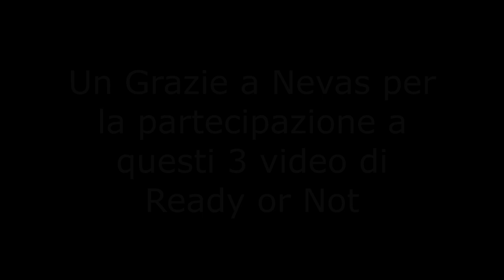READY OR NOT w/Nevas #10 - Missione: Percorso Sinuoso | Armati fino ai denti! - Gameplay ITA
Sti pezzi di adreM sono così armati che se si muovono s sparan addosso sti quatt sciem.
Io e @Nevasznee siamo stati convocati di nuovo per schiattare le capocce di sti stronxi.

Ringrazio Nevas per la partecipazione!